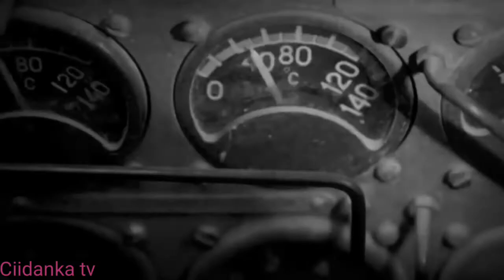Somali National army 1970-88 Documentary, Ciidankii ugu awooda badnaa afrika